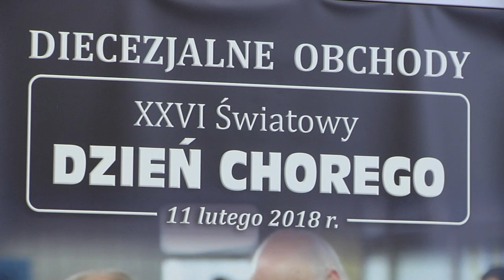Diecezjalne obchody Dnia Chorego - Serwis Informacyjny 12/02/2018 - zvami.tv